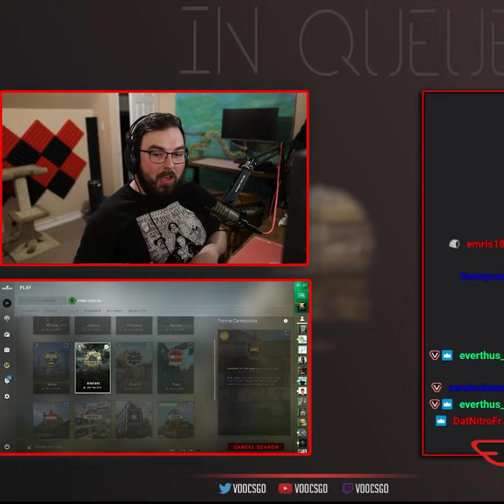I've Figured Out Why Valve Made Untrusted Mode